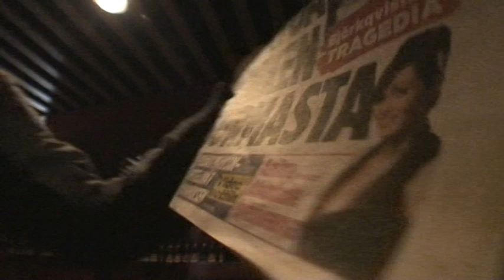Tourdiary Part 7: Oulu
In Oulu they ate some nice vegan food and started to feel the effects of being on tour.

The Revisited editions of the tourdiaries from "The Revolt Dating Scandinavia Tour 2007".

Filmed, edited and subtitled by Kristoffer Johansen, Kjprod
English subtitles by Sjur Vaage.
Sound mastered by Christian Næss